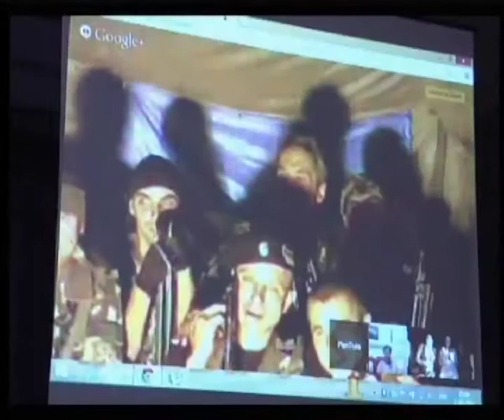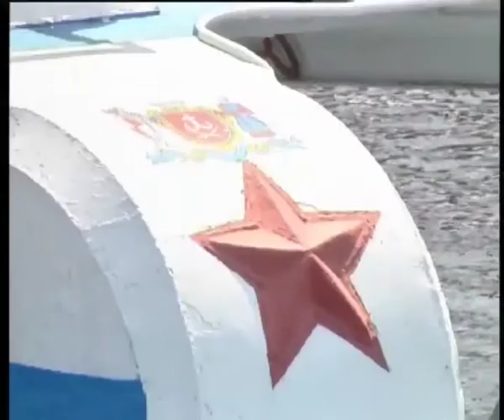Телеканал ВІТА новини 2014-08-01